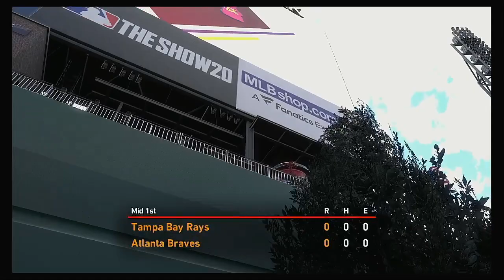MLB 2021 Spring Training 3 4 2021 Tampa Bay Rays @ Atlanta Braves